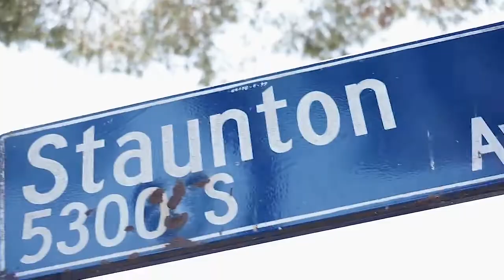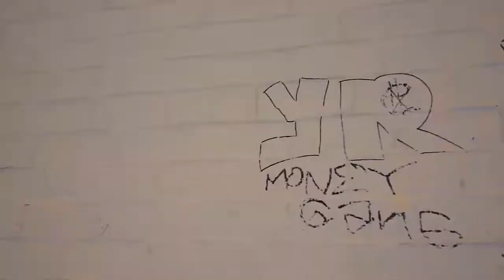Yung Woo - Gang Violence (Official Music Video)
Own Tha Block. News